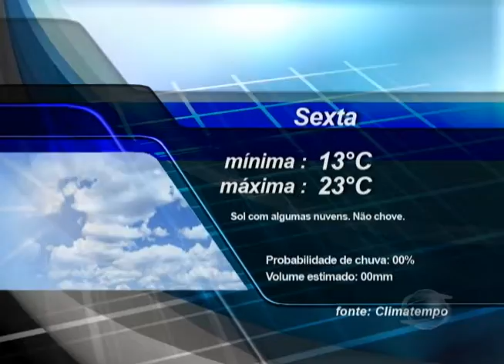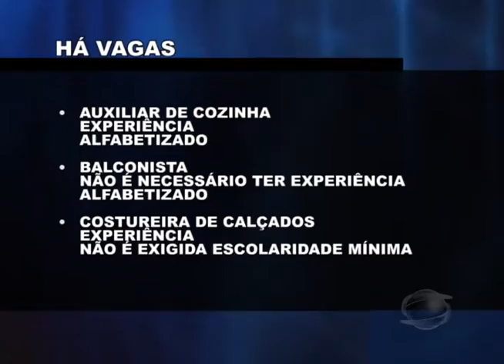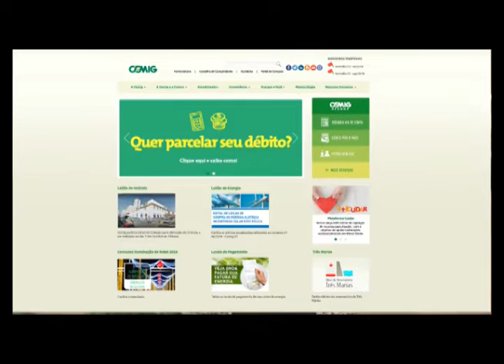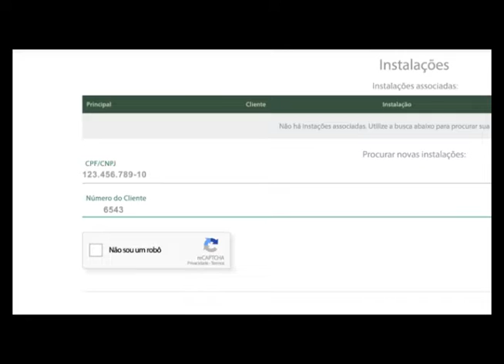Confira os destaques do Jornal TV Sul - 19/06/19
Veja as informações do Jornal TV Sul.